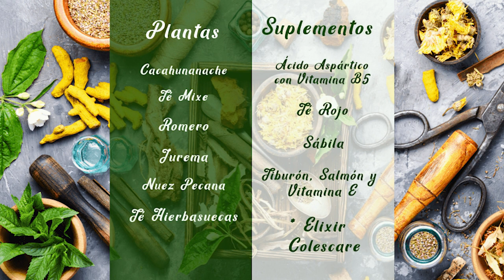FÓRMULA HERBOLARIA PARA TRATAR LA DERMATITIS SEBORREICA Y CASPA